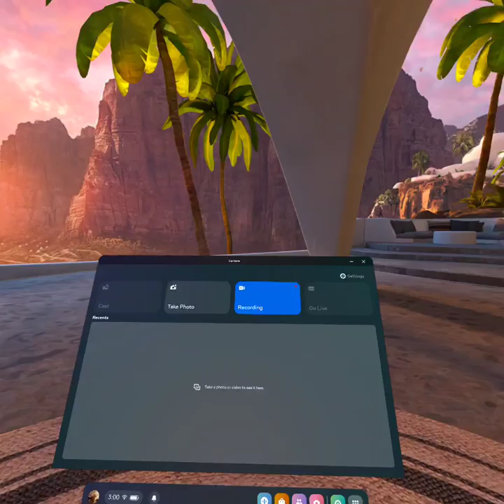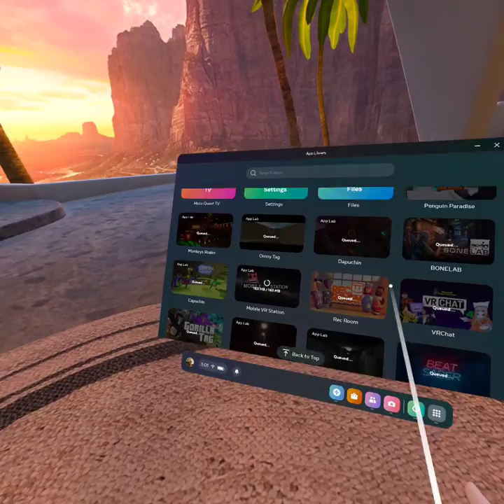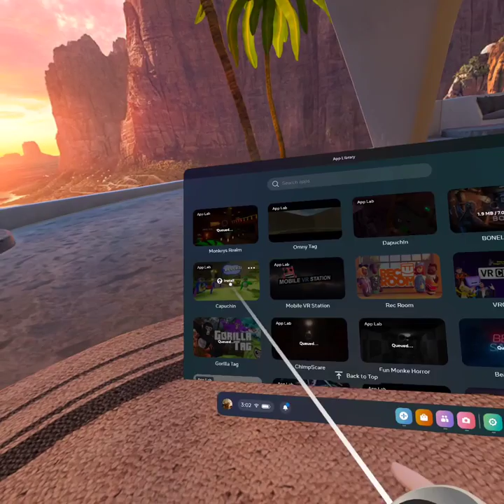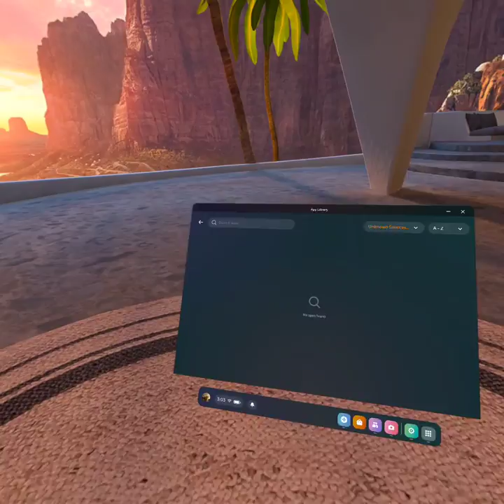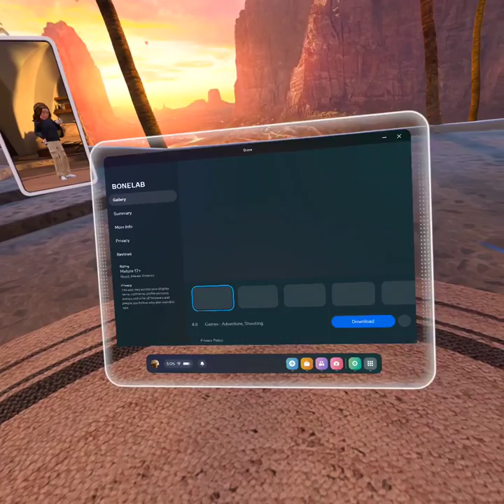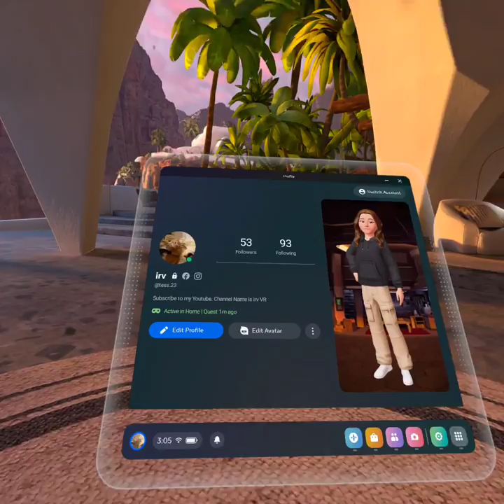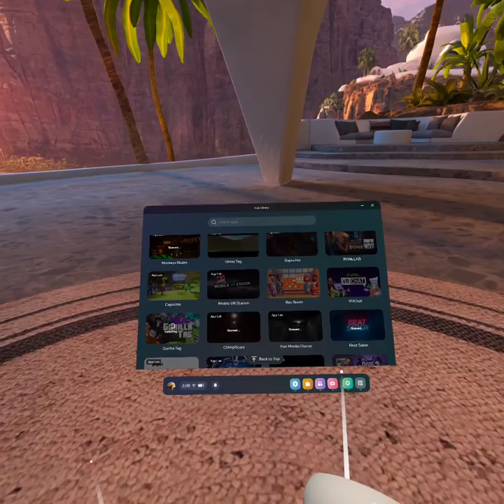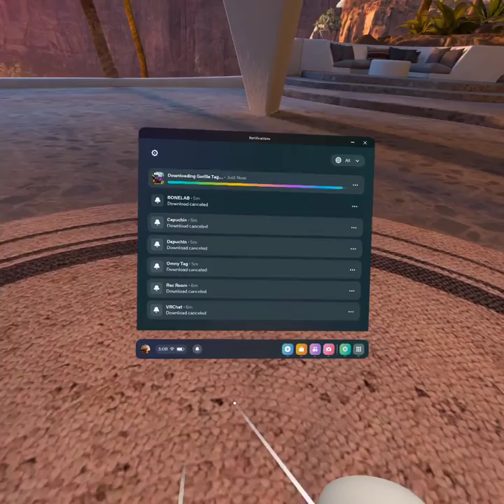I factory resetted my headset.